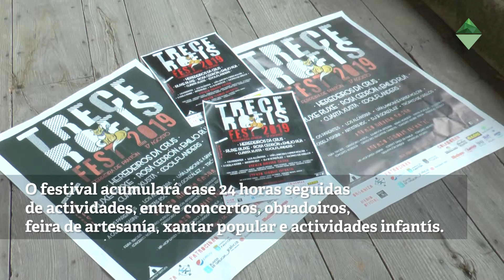Presentación Festival Trece Roeis Fest 2019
Espazo musical, gastronómico, de actividades infantís, artesanía e coa ollada posta no contorno patrimonial e paisaxístico: iso é o Trece Roeis Fest que se celebrará no Concello de Pantón esta fin de semana. O número de roeis que contén o escudo do municipio pón nome a esta nova cita e colectivo. A RibeiraSacra festivaleira reactívase o 17 de agosto en Ferreira, nun evento que pretende ir máis aló e que contará con actuacións como as de Heredeiros da Crus Cuarta Xusta, Rosa Cedrón Oficial e Emilio Rúa , RUXE RUXE ou CoolFlanders. Os concertos son de balde e a programación foi presentada estes días no Pazo de Ferreiroá.